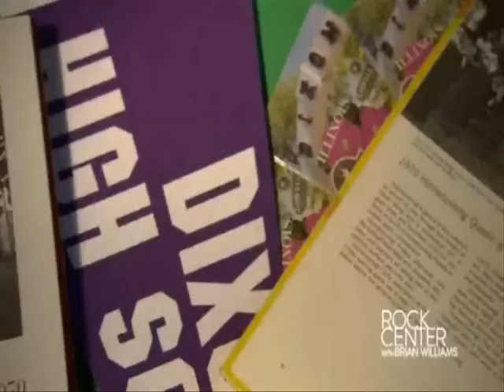Rita Crundwell Steals $53 Million from Dixon IL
Rita Crundwell started working for Dixon IL in high school. Over 20 years she embezzled $53 million. She serving 20 years.